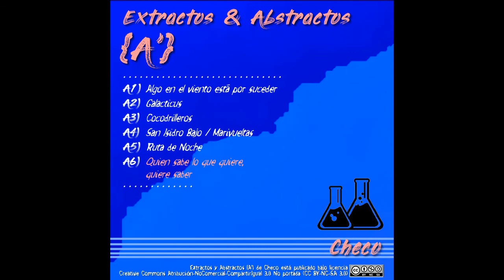Checs - Extractos y Abstractos {A'} (FULL EP) 2021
Extractos y Abstractos {A'} inicia una serie de experimentos musicales que se fueron gestando durante el encierro pandémico de los años '20 y '21, pequeños collages que mezclan antiguas grabaciones de cinta-casette con cosas más recientes hechas con instrumentos acústicos y sonidos electrónicos de consolas 8bit y C64.

Tracklist:
00:00 Algo en el viento está por suceder
02:30 Galacticus
04:33 Cocodrilleros
07:13 San Isidro Bajo / Marivueltas
10:01 Ruta de Noche
12:58 Quien sabe lo que quiere, quiere saber

De hecho el deseo es que sirvan para musicalizar otras creaciones y proyectos.

Interesado en el desarrollo de un sonido propio, el álbum destila géneros como LoFi Hip Hop, Chiptune, Witch House y Grunge através de instrumentos del Altiplano como Quena, Sikus, Charango que junto a Ukelele, Melódica, Flauta y Kalimba conviven con Beats, Sintetizadores y Generadores de Ruido.

"Algo en el Viento está por Suceder" se confeccionó con samples de un dueto de Quena y Sikus que grabamos junto a RAS una tarde en el patio de casa, del cual aprovechamos bonitas armonías, vibratos y desafinaciones de 1/4 de tono. Le agregamos unos beats estilo LoFi HipHop, tambores de frecuencias Sub y un Ukelele.

 "Galacticus" se hizo en base a samples de una práctica de batería del 2009 grabada en casette y se mezcló con una improvisación de Melódica y Flauta cuyas líneas fueron copiadas y resaltadas al unísono por Sintetizadores. Un "solo" de Ruido reemplaza al Bajo Jazzero y por momentos hay melodías errantes que terminan siendo atonales. Fue ideado como música para un videojuego.

"Cocodrilleros" está hecha con una grabación de Charango del 2008, se agregan frutales melodías en Kalimba y sonidos de NES. Pensado en un principio como una fábula infantil, el final está inspirado en Alicia en el País de las Maravillas, la persecución del conejo y el reloj.

"San Isidro Bajo / Marivueltas" salió de un demo Grunge de 2007 para Guitarra afinada en Do abierto (estilo Soundgarden), al que se adicionó Batería de Addictive Drums 2 y un Sintetizador de NES que juega de Bajo. Está inspirada en las calles de mi adolescencia y las vueltas que dábamos con mis amigos.

"Ruta de Noche" es una pesadilla sobre un conductor nocturno al borde del umbral, sus pensamientos a medida que avanza en la oscuridad del camino. Los ritmos están hechos con PsyDrums y se usaron samples de una grabación de pianito del 2013, Sintetizadores de NES y acoples.

 "Quien sabe lo que quiere, quiere saber" está inspirada en una frase del film "Kirikú y la Bruja" ("Soy Kirikú, el que sabe lo que quiere, y quiero saber!"). Es un vuelo de Quena y Sikus con libertad de Altiplano, grabado en el 2021 en la misma sesión con RAS. La textura se completa con beats de batería y bongó estilo LoFi HipHop.

Gracias a las amigas y amigos que siempre están apoyando, difundiendo, ayudando y compartiendo momentos. A la gente del Colectivo Basura Records, que en gran parte motivó mi creación musical durante todo el año '20, estos tracks nacieron ahí. Gracias a la gente con el valor de lucharle al miedo y la paranoia, guerreras y guerreros de la libertad y del amor. Que nunca falte un abrazo, que nunca falte lo humano.